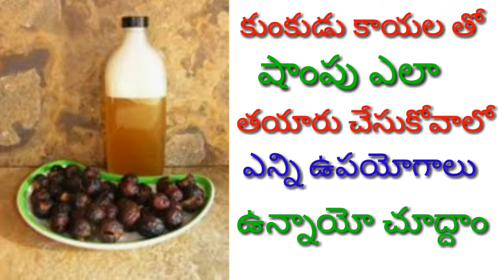కుంకుడు కాయల తో షాంపు ఎలా తయారు చేసుకోవాలో ఎన్ని ఉపయోగాలు ఉన్నాయో చూద్దాం | Kunkudu kaya Shampoo